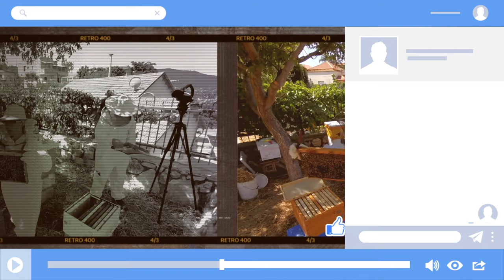Sponsor a Beehive - For Yourself or as a Gift!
If you're seeking a genuine, hands-on way to enrich and nourish bee populations in Israel, our annual (12-month) hive sponsorships can provide just such an opportunity: sponsoring one of our growing beehive colonies directly helps us provide the highest level of professional care and attention for our pollinators.

* Honey’s many natural medicinal properties promote healing and can help allay seasonal allergies
* You can savor our raw, unprocessed honey or pamper loved ones a sweet welcoming gift
* Indulge yourself with our pure beeswax-based body care products and fragrant decorative candles

An individual beehive sponsorship ensures that our small-batch, artisanal honey, is shipped directly to your home or business throughout the year; provides you with monthly updates on how your very own colony is faring, and - most importantly - cultivates a unique, flourishing relationship with the Land of Israel, local beekeepers, and - of course - our thriving colonies.